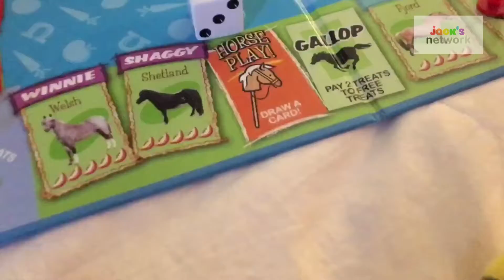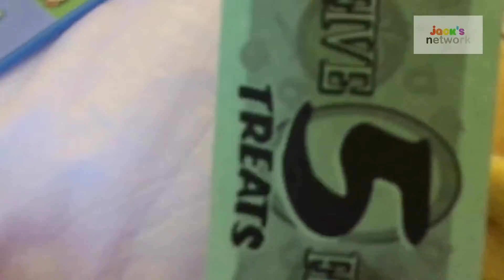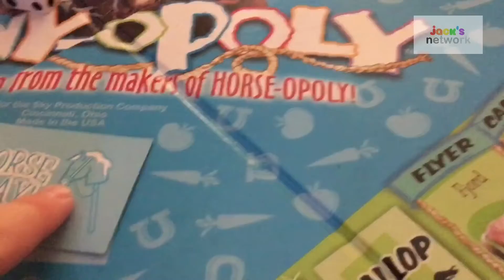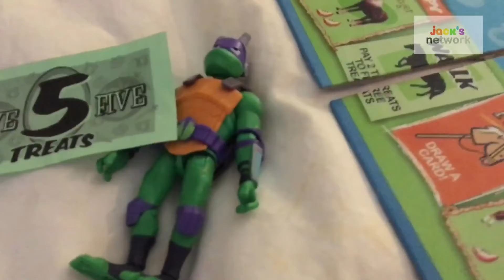Jack and Friends - The Money Game (Full Episode)